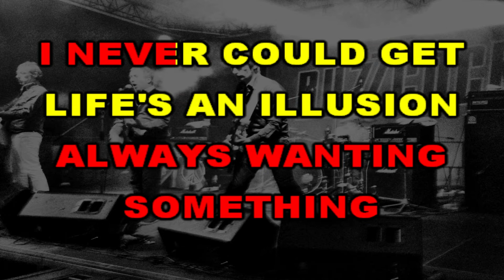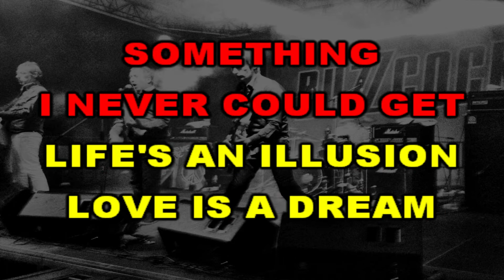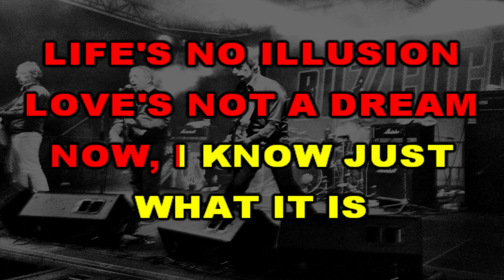BUZZCOCKS ✴ EVERYBODY'S HAPPY NOW A DAYS ✴ KARAOKE INSTRUMENTAL ✴ PMK